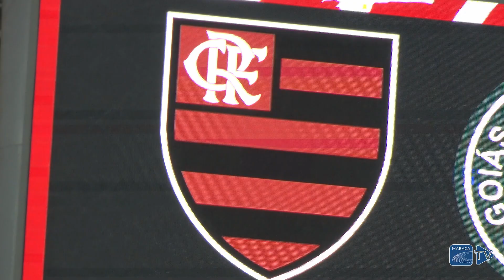Pedro e Everton Ribeiro marcam em vitória do Mengão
Empurrado pela torcida, Flamengo vence o Goiás (2 a 0) no Maracanã e conquista segunda vitória no Campeonato Brasileiro. Confira imagens exclusivas da festa.